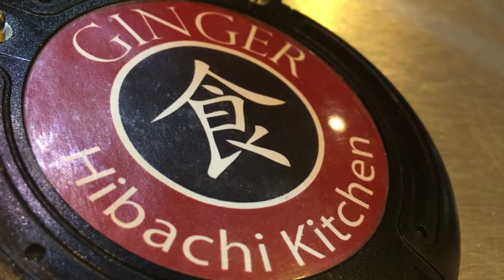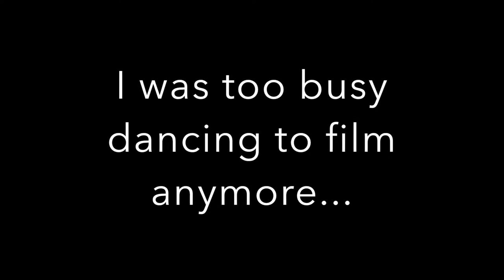Preparation for Country Night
Join Caroline and Emily as they prepare for their typical Tuesday night out at Red Brick Tavern in Athens, Ohio. Tuesdays are reserved for country music and line dancing! Will they ever even make it to the bar? Watch to find out!